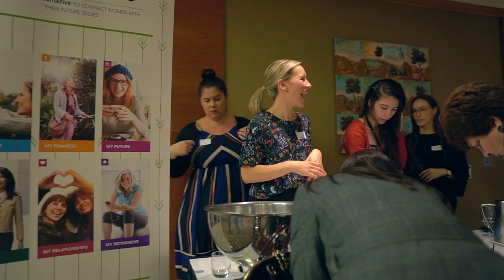What’s the best thing about being a CareSuper member?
Not just a number. Our members share what they like most about being a CareSuper member.